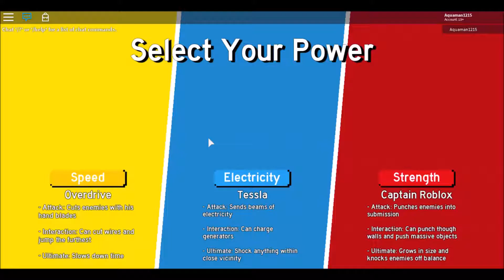Roblox: Heroes of Robloxia Mission 2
Want to play the game for yourself? Here's the link!